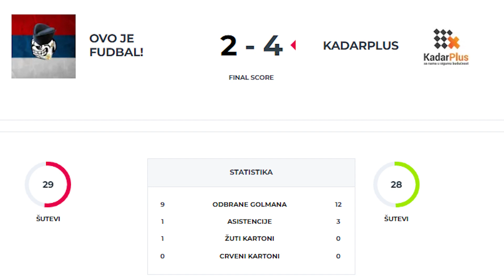Ovo je Fudbal! - KadarPlus 2:4 - Mozzart League Of The Champions - 6. kolo [SportMe]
1. Kako dokazati drugarima da si postigao 5 golova na terminu i da se ne zna koji je od njih efektniji?
2. Zašto je golman najbitniji član ekipe?
3. Kako ženi/devojci objasniti šta znači “Treće poluvreme” i zašto se ne sme preskočiti?

Mozzart League Of The Champions je rekreativna liga u malom fudbalu koja daje odgovore na ova i još mnoga druga pitanja.

U toku je sedma sezona, a ovo je utakmica 6. kola koju su odigrale ekipe Ovo je Fudbal! i KadarPlus, koja je završena rezultatom 2:4.